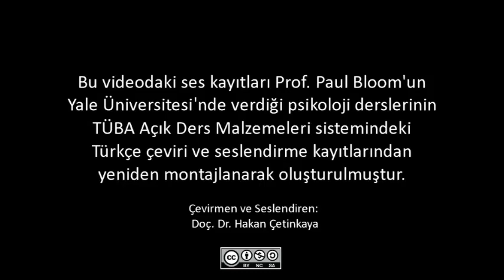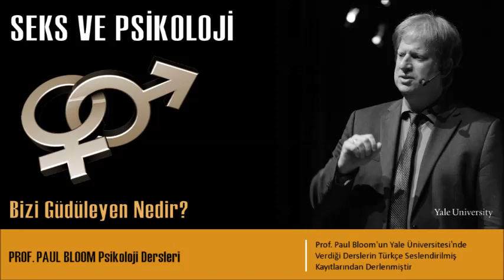Bizi Güdüleyen Nedir?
Bu derste cinsellik ve cinsiyetler arası farklılıklar üzerine yapılan çalışmalar ve bu farklıkları açıklama yönelik evrimsel kuramlar ele alınmaktadır. Kimi çekici bulduğumuz konusunda, bir eşte aranan özelliklerin belirlenmesinde ve cinsel yönelimde görülen farklılaşmaların açıklanmasında psikoloji alanının nasıl yardımcı olduğu anlatılmaktadır.